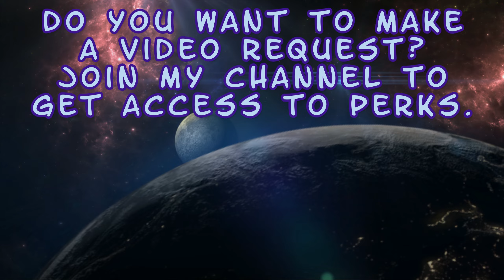Nightwolf - Intros & Victories - Base Skins #3 - Mortal Kombat 11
Enjoy! :D